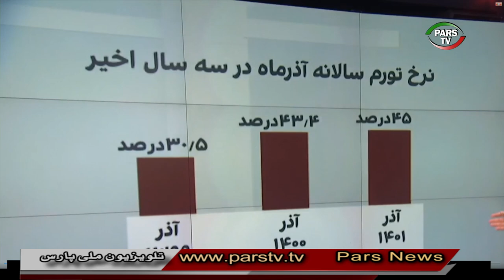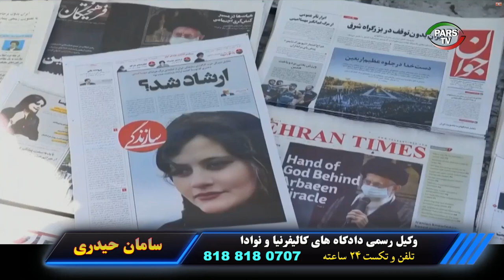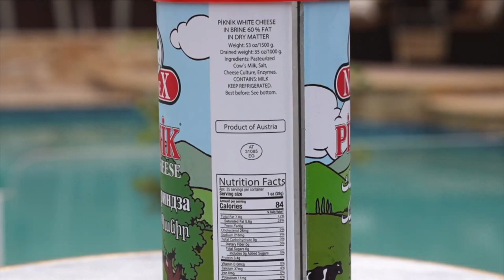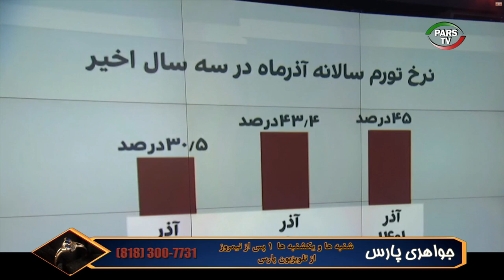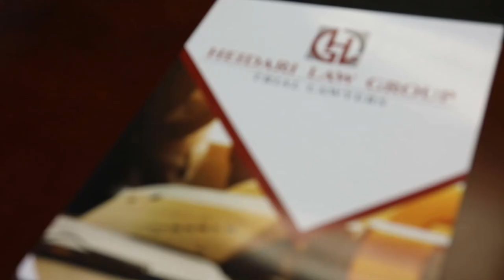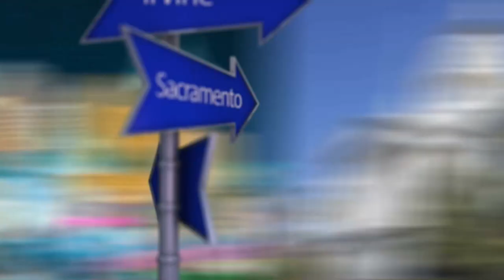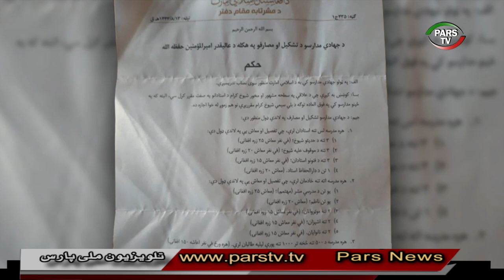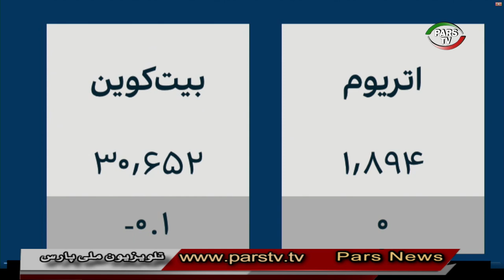اخبار با استیو بازیل